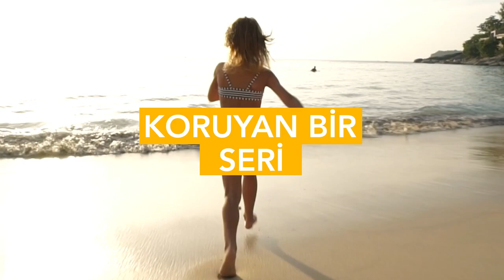Photoderm Güneş Koruyucu Serisi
Her Cilt Tipine Uygun Güneş Kremi, Photoderm.